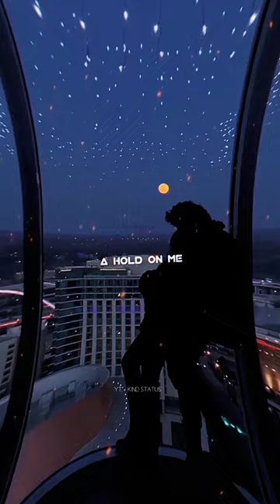Drake - One dance Whatsapp Status \